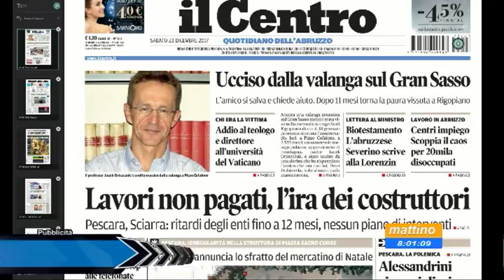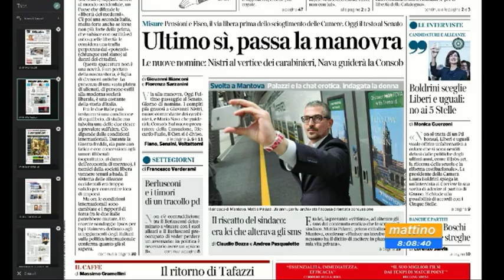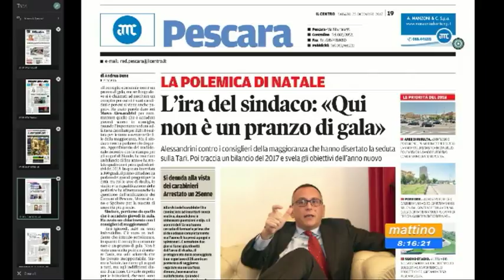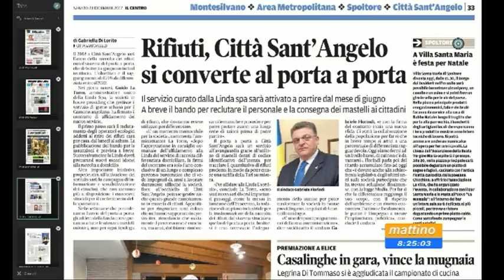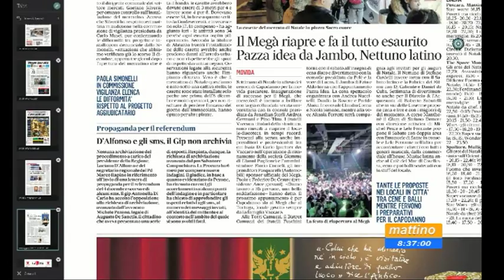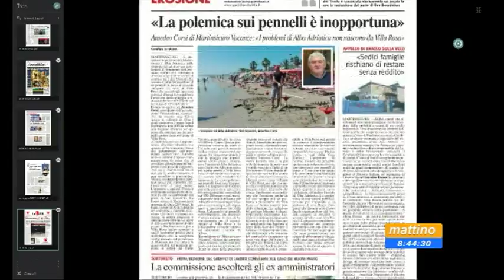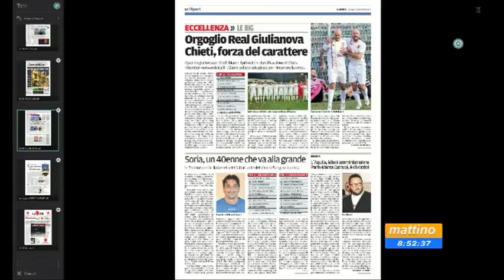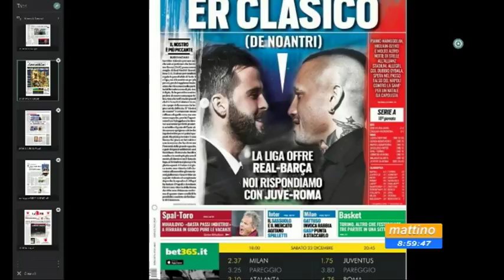Mattino6 rassegna stampa di sabato 23 dicembre 2017